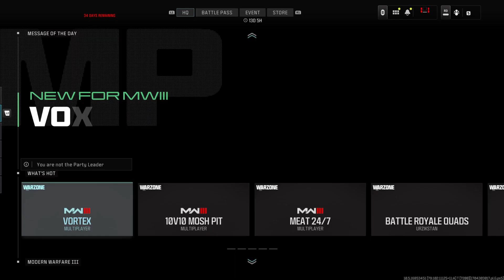That time CARDIAK had his mic disabled